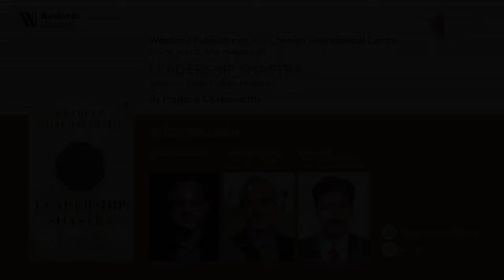Leadership Shastra - Lessons From Indian History